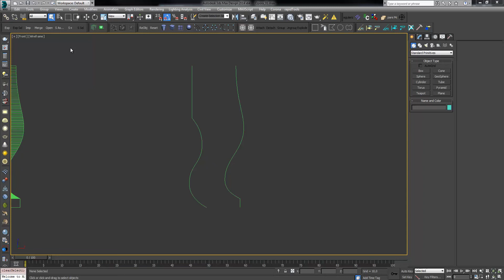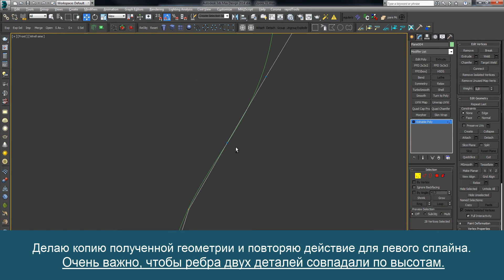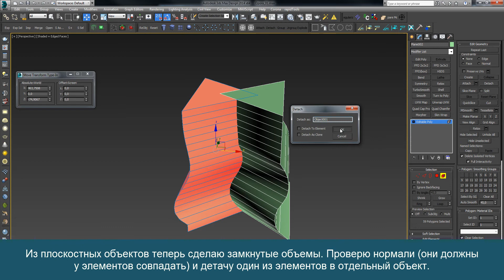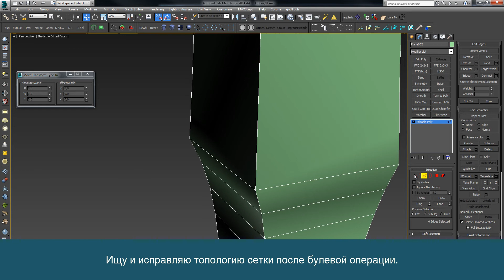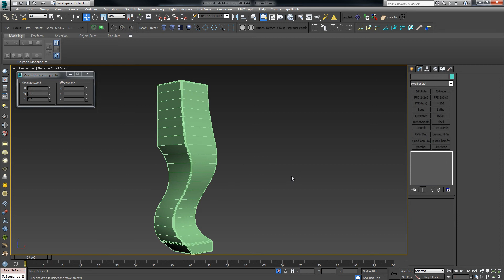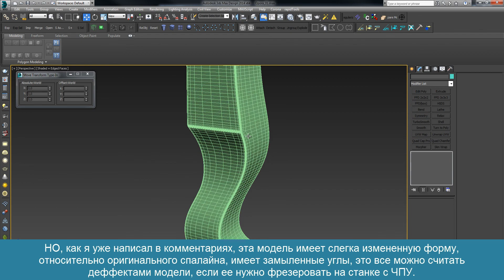Модель опоры по фотографии для визуализации (quad only)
Быстрое моделирование с созданием сетки, состоящей из четырехугольных полигонов, модель для визуализации.